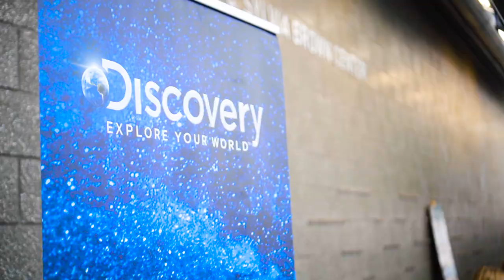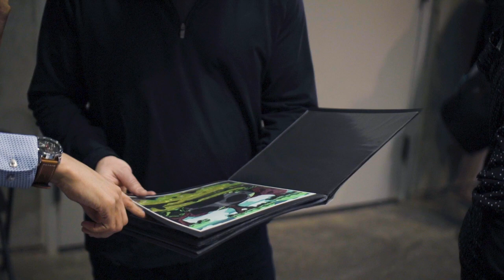MICA's Internship and Career Fair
MICA's Internship and Career Fair is a top destination for employers to meet the top art and design talent in the country. Watch the video to find out what makes MICA students special.

For more information on the Joseph Meyerhoff Center for Career Development